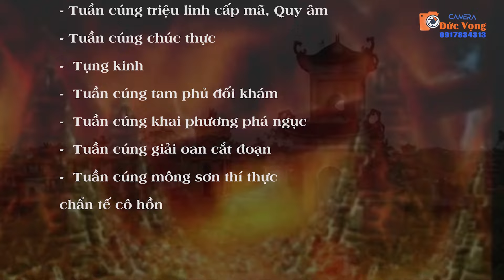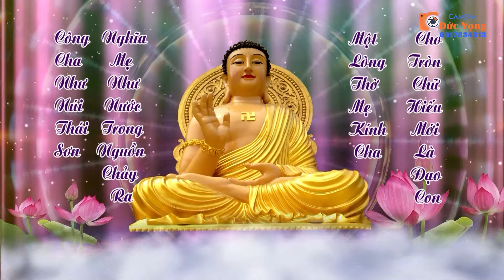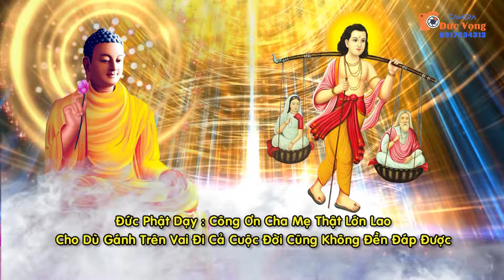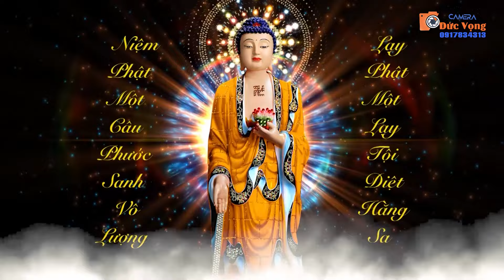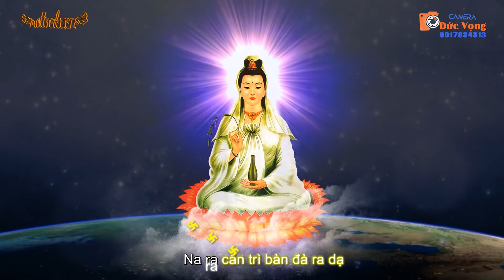LỄ PHỔ ĐỘ TỔ TIÊN NGUYỄN ĐẠI TỘC XÃ NAM BÌNH KIẾN XƯƠNG THÁI BÌNH (P1)